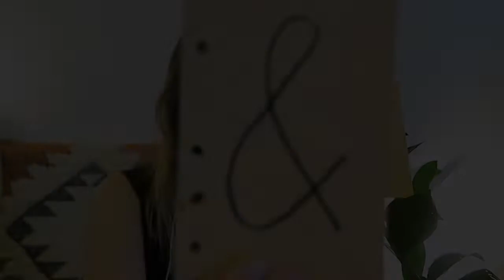Magnolia - Vous & Nous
La tournée Vous & Moi s’est achevée et nous y ajoutons ces points de suspensions.
Ce projet vidéo qui réunit chacun de nous est là pour remercier toute la Vous&Moi Team qui a œuvré pour que cette belle tournée se déroule au mieux. Merci pour l’accueil chaleureux et la bienveillance que vous nous avez réservés. Merci pour toutes les belles rencontres engendrées. Enfin, merci à toi Julien, pour avoir été à l’origine de ce projet monumental. Merci d’avoir osé partager la scène avec de parfaits inconnus. Merci pour ta confiance et ton humilité.

* Projet conçu, réalisé & monté par Louise-Ellie & Lisa Camille

1ères parties de Julien Doré pour la tournée Vous & Moi :

~ 05.04 - Fouesnant • Lisa Camille

~ 06.04 - Fouesnant • Olivier Rech

~ 10-04 - Troyes • Kévin Johansson

~ 11-04 : Le Havre • Oceng Oryema

~ 13/04 : Bordeaux • Juno

~ 14/04 - Arcachon • Anne

~ 18/04 - Vichy • Martha

~ 19/04 - Gap • Albatross

~ 20/04 - Lyon • Gabrielle Grau

~ 21/04 - Tours • Léna

~ 25/04 - Lausanne • Freddy Persson

~ 26/04 - Luxembourg • François-Henri

~ 27/04 - Strasbourg • Déborah Colucci

~ 28/04 - Lille • Marc Esteban

~ 03/05 - Monaco • YTL

~ 04/05 - Marseille • Juliette Roghi

 ~ 05/05 - Marseille • Baboucan

~ 08/05 - Liège • Clara Gomez

~ 09/05 - Charleroi • Nora

~ 10/05 - Le Mans • Fabien Poissy

~ 13/05 - Paris • Louise

~ 14/05 - Paris • Maxime

~ 15/05 - Paris • Clara Errera

~ 16/05 - Paris • Céline

Facebook : Céline sur le pont

~ 19/05 - Toulouse • Sylvie Blond

~ 20/05 - Toulouse • Justine

~ 23/05 - Bordeaux • Ben Michel

~ 25/05 - Nantes • Djen Ka

~ 25/05 - Nantes • Alexis Chapelain

~ 26/05 - Brest • Théo Pichard

~ 29/05 - Limoges • Pandore

~ 30/05 - Annecy • Jérémy

~ 01/06 • Mons • Sora La

~ 02/06 - Liège • Quentin

~ 06/06 - Le Havre • Louise

~ 07/06 - Thionville • Louise-Ellie

~ 08/06 - Strasbourg • Claire

~ 11/06 - Bruxelles • Cécile Gilles

~ 19/06 - Roubaix • Arthur

~ 20/06 - Roubaix • Michael Lome

~ 22/06 - Paris • Claudia

~ 23/06 - Paris • Joséphine Chloé

~ 25/06 - Sète • Enrique

~ 29/06 - Gemenos • Hélène

~ 30/06 - Gemenos • Eric

~ 01/07 - Montauban • Izae

~ 03/07 - Vaison La Romaine • Maxime

~ 04/07 - Vaison La Romaine • Loéna

~ 06/07 - Istres • Stefana

~ 23/07 - Lyon • Francis’

~ 26/07 - Solliès-Pont • Nina

~ 28/07 - Carcassonne • Thomas